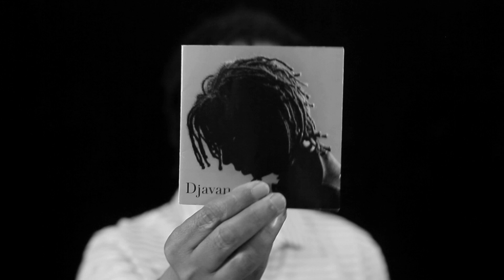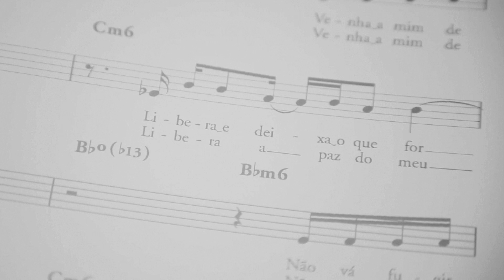Caixa Djavan: Vaidade (2004)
Nesse vídeo, Djavan fala do disco "Vaidade", lançado em 2004. Totalmente remasterizado, o álbum está no projeto "Caixa Djavan",  parceria Luanda Records e Sony Music.

A Caixa Djavan reúne a obra completa do artista entre 1976 e 2010. O projeto reúne  20 discos, 996 minutos de música, um livreto com 200 páginas e letras de todas as 236 canções.